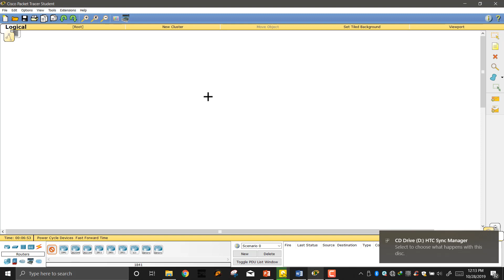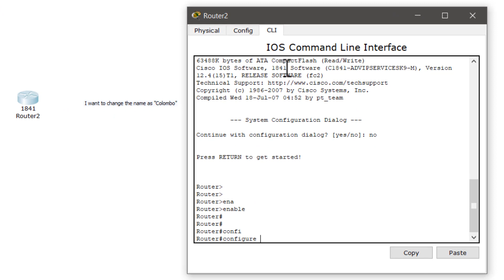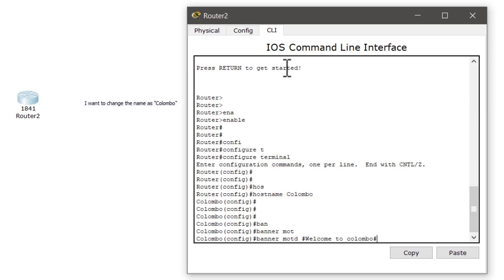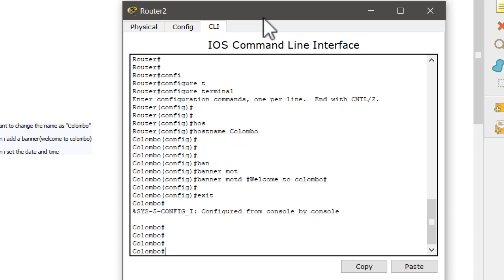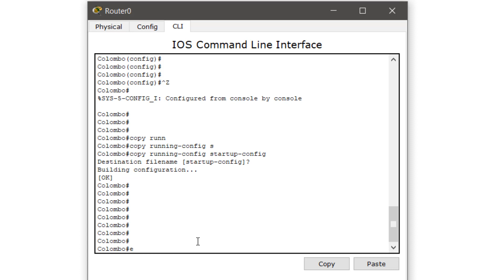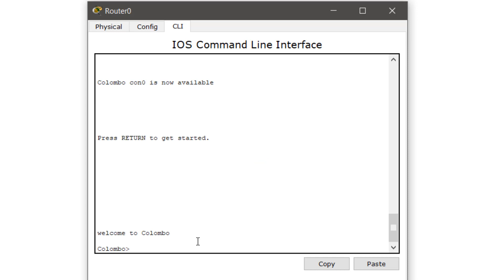CCNA |Cisco Router Configuration Tutorial 1 [Change Router Name, Add Banner, Set Clock]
In this tutorial, I teach, How to Config the  Router in Cisco Packet tracer.we will discuss these,

1.How to change Router name(change hostname)
2.How to add Banner motd
3.How to Set the clock in cisco router